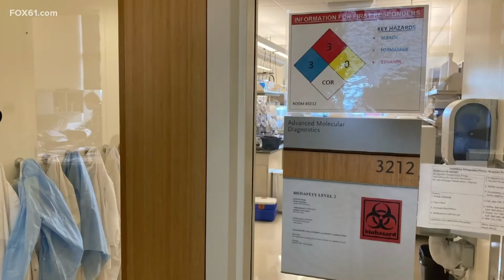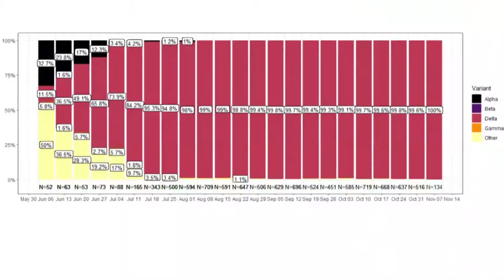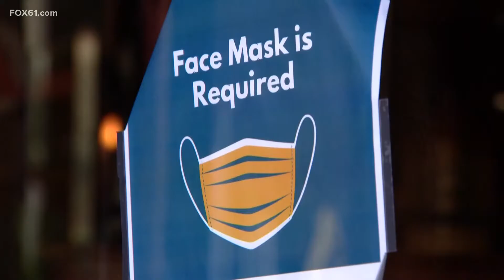EXCLUSIVE | The hunt for COVID-19 omicron variant in Connecticut as labs step up surveillance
Nationally, only about 5-10% of all COVID-19 positive samples are being analyzed. Here in Connecticut, it’s 25%